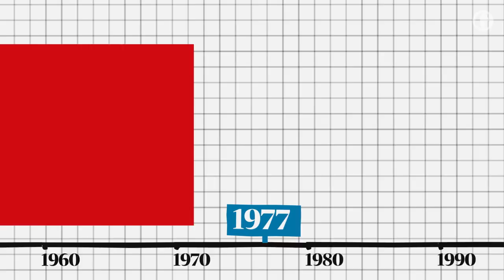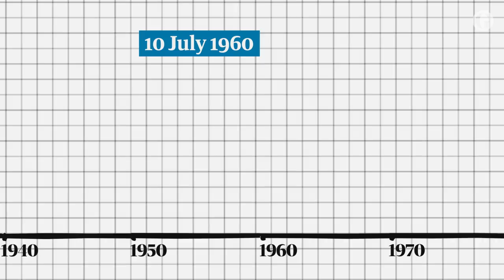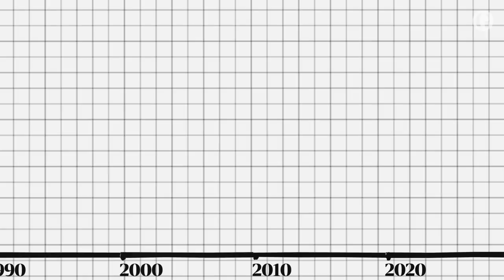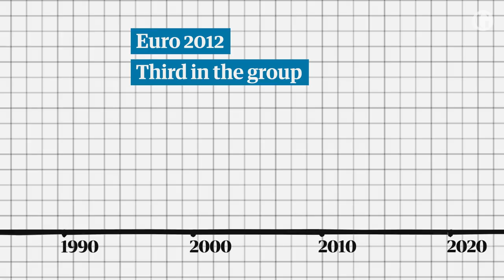How Russia became lowest ranked team at the 2018 World Cup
The eyes of the world will fall on Russia this summer but hopes for the hosts' national team are not high, with the side currently ranked 70th in the world, three places above Saudi Arabia. Russia has only managed to make it out of the group stages at one international tournament since the break up of the Soviet Union. We take a look at the history of Russian and Soviet football to see how we got to where they are today